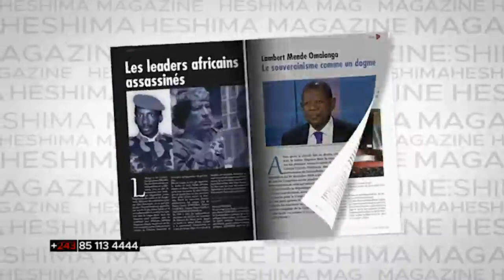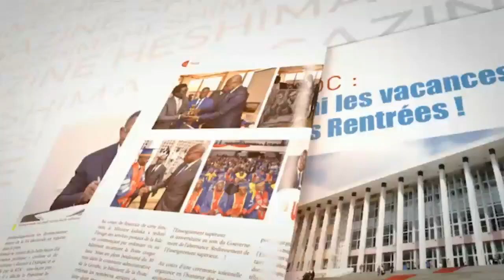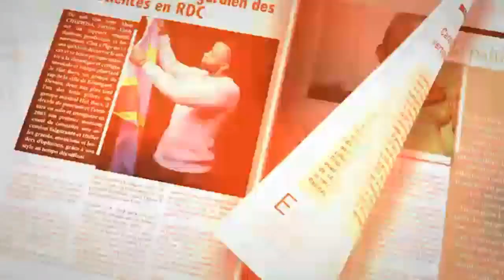LES INFOS DE CHINOIS DE L ' UDPS DU 30/12/19:LA MAFIA S ' INSTALLE AU PORT PRIVEE DE LEDYA A MATADI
LES INFOS DE CHINOIS DE L ' UDPS DU 30/12/2019: FELIX TSHISEKEDI A KAMBA DEMANDE UNE PRIERE, UN CHINOIS FRAPPE UN CONGOLAIS A LA GONIE, MUZITU UNE GUERRE AVEC UNE ARMEE INFILTREE PAR LES RWANDAIS. LA MAFIA S ' INSTALLE AU PORT PRIVEE DE LEDYA A MATADI
Rumeurs de Kinshasa est une chaine de Nous émettons depuis la ville de Kinshasa avec nos Journalistes Wilfred Obrayan et Gédeon Sweli . Nous sommes aussi sur facebook